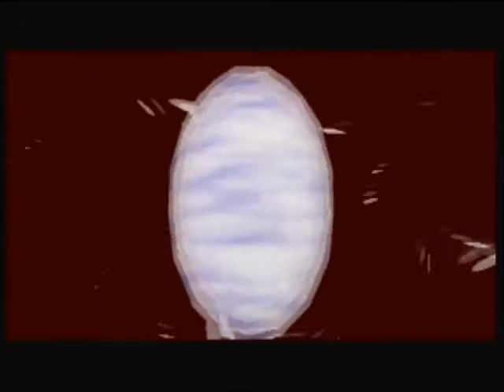Let's Play Legend of Zelda: Majora's Mask Part 39 - Hearts, beavers, and music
We collect more precious heart pieces, we need all the health we can get.